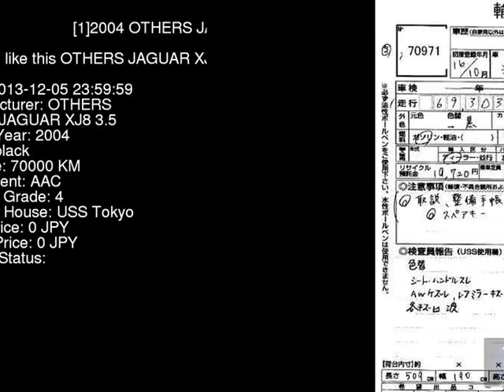2004 OTHERS JAGUAR XJ8_3.5 J72RA - Japanese Used Car For Sale Japan Auction Import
2004 OTHERS JAGUAR XJ8_3.5 J72RA - Japanese Used Car For Sale Japan Auction Import J72RA,OTHERS,JAGUAR,XJ8_3.5,USS Tokyo,jdmvip,vip,jdm,cars,japan,jdmvip.com,japanesecars,usedcars Japanese Used JDM Car For Sale At Auction in Japan for Import